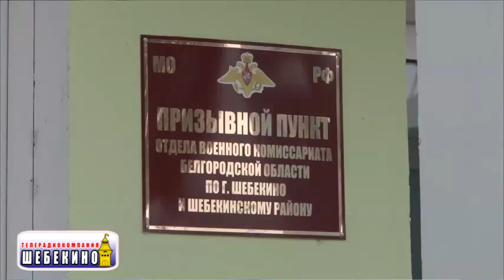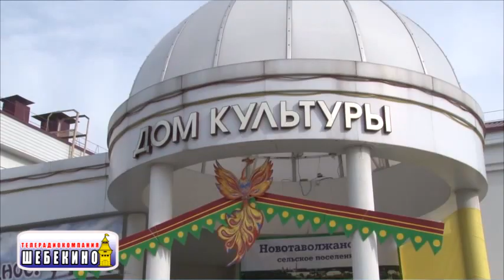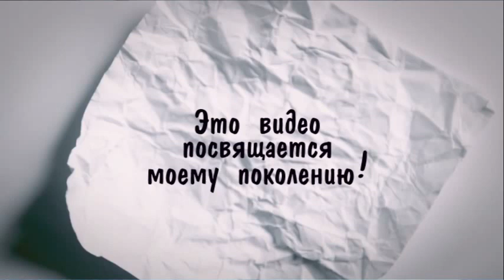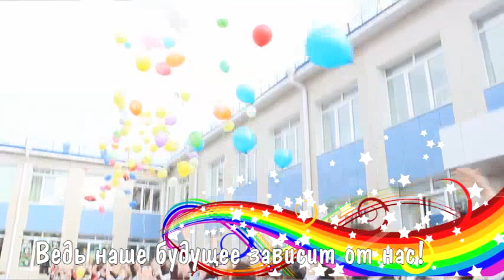ТРК "Шебекино" Выпуск 111 20.10.2015г.